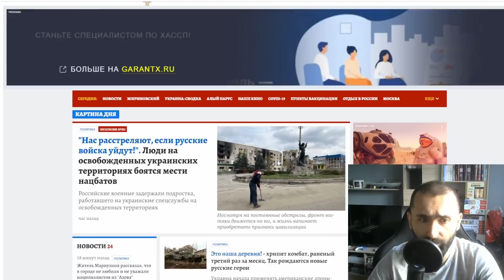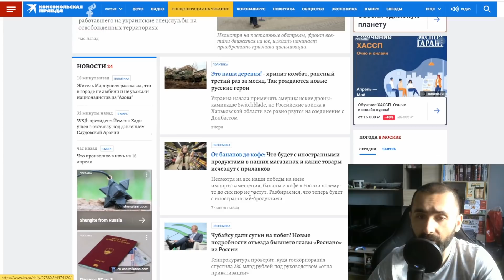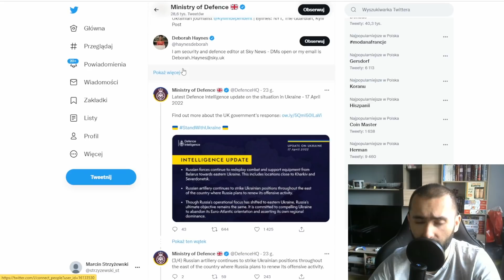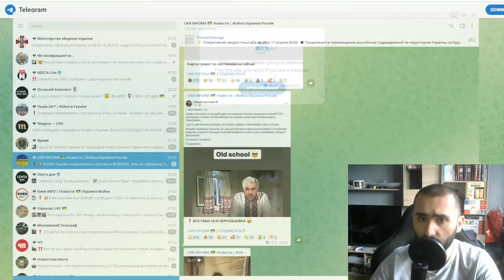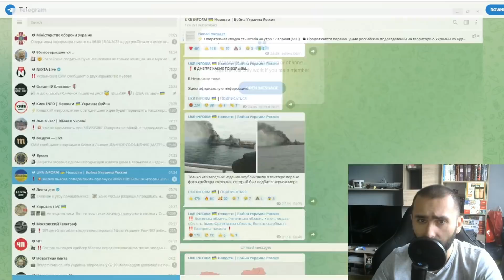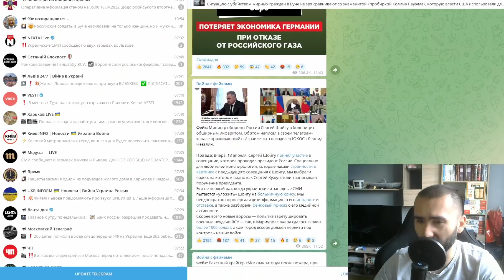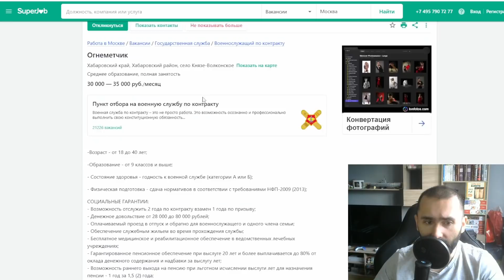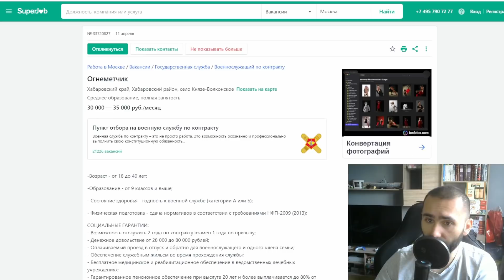Wojna trwa 54 dzień - rosyjska zemsta za krążownik i nieśmiały start ofensywy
Jak pomagać? Na tej grupie ludzie się organizują i wymieniają informacjami w sprawie pomocy: